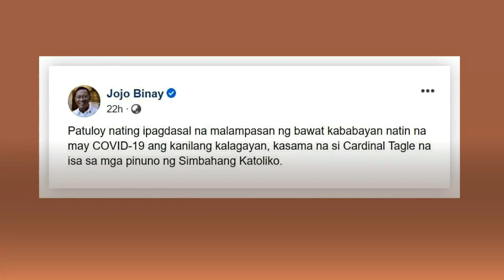Jojo Binay prays for Cardinal Tagle’s recovery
Former Vice President Jojo Binay is storming heaven with prayers for the recovery of Cardinal Luis Antonio Tagle.